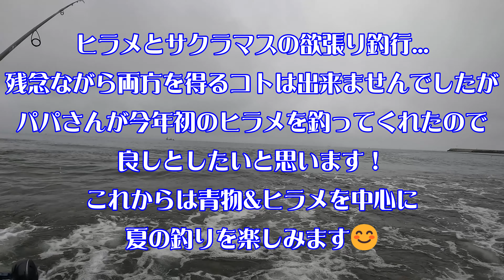【北海道サーフ2024】噴火湾：サクラマスとヒラメの欲張り釣行！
今回の動画は、いつもの噴火湾某エリアでの
サクラマスとヒラメを狙った欲張り釣行2日間の様子を
まとめたモノとなっております！('◇')ゞ

波の中にウジャウジャといた魚の正体は
結局確認するコトはできませんでしたが
多分、アレは『ウグイ』ではないかと我々は勝手に思っておりますw

それにしてもサクラマス釣れませんね😅
あのサクラはどうやったら釣れるのでしょうか。
もう喰いっ気のない個体は無理なんでしょうか？🤔

場所によっては7月でもまだ狙えなくもないとは思いますが...
釣るにはどんどん難しくなりますよね😅

⚠️動画内での釣り場は他のアングラーさんのご迷惑にならないよう
場所の詳細は控えさせていただいております。
ご質問がございましてもお応えいたしかねますので
ご理解のほど宜しくお願いいたします🙇

ファミリー中心の動画となっている為
『釣り』に関しては参考にならないと思われますw
基本『楽しく釣りしてます～🎣』をメインでお届けしておりますので
釣れても釣れてなくても、お手柔らかにお願いします！😅